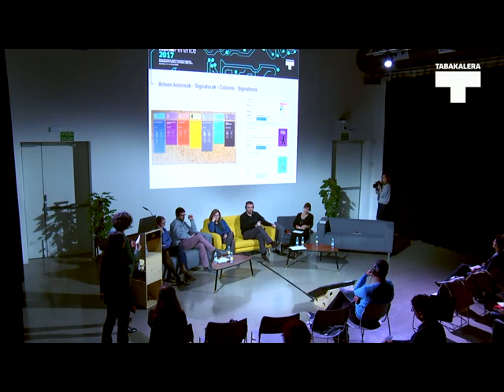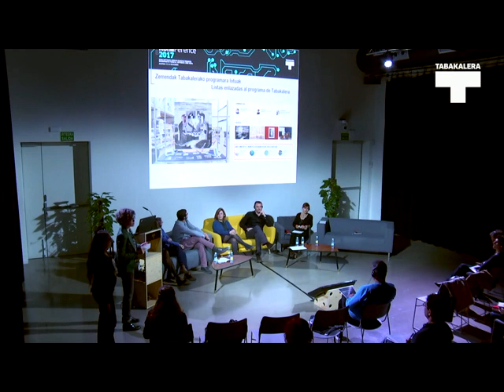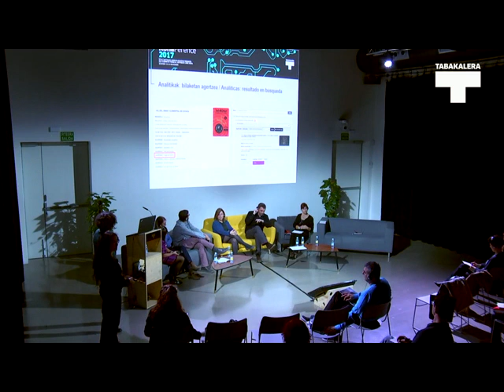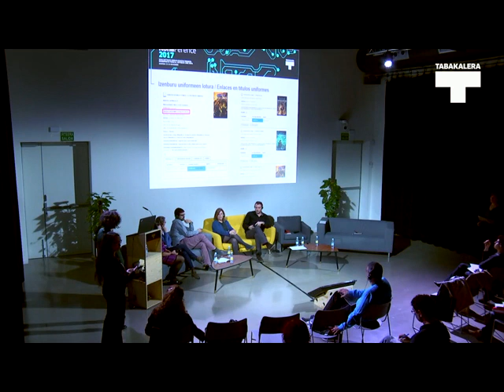Leire Mitxelena, Natalia Montes | KohaFerence 2017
Kohaference Ubikeko Opac-a aurkeztuko da: batetik, katalogoa liburutegi fisikoaren isla izateko nahia eta, bestetik, Ubikerako propio garatutako moldaketak nola ikusten diren online katalogoan.Betiere, helburua, katalogoa beste tresna bat izatea herritarrak liburutegiaz eta bertako edukiez ikasteko, gozatzeko eta sortzeko delarik.

En esta edición de Kohaference se presenta el Opac de Ubik: por una parte, el catálogo como reflejo de la biblioteca física y, por otra, cómo se visualizan los desarrollos y ajustes específicos realizados para Ubik. No hay que perder de vista que el catálogo es una herramienta más para que los usuarios puedan disfrutar, aprender y crear con/en la biblioteca.